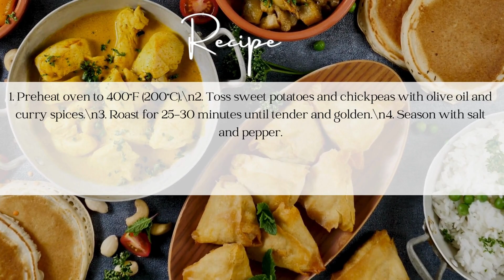How to make Healthy and Nutrition Recipe I Sweet Potato and Chickpea Curry